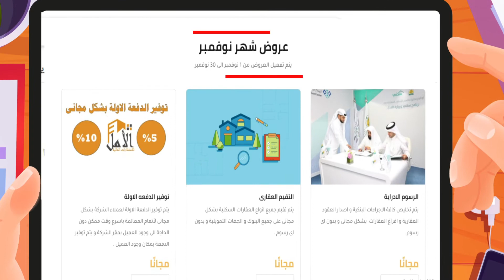شركه الأمل للاستشارات الماليه والتمويل العقارى